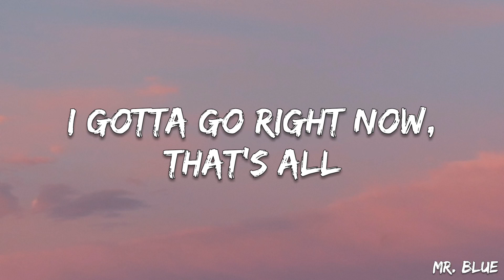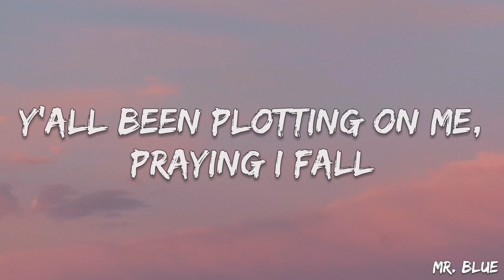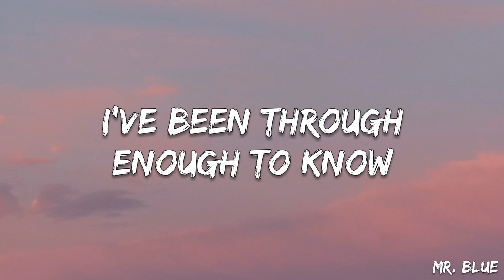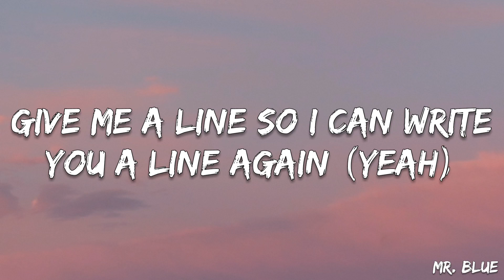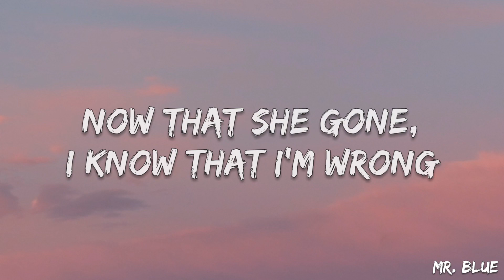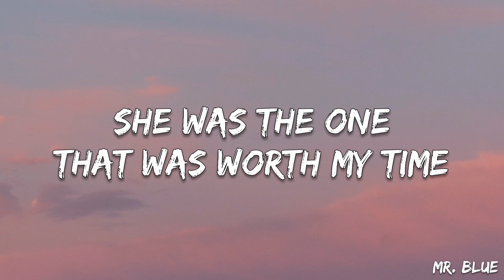Lil Peep - Broken Smile (My all) - Lyrics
“Broken Smile (My All)” is the first song off Lil Peep’s posthumous album, Come Over When You’re Sober, Pt. 2. The song was produced by the LA-based producer and main producer of the album, Smokeasac with the help of Dylan Cooper and the multiplatinum songwriting and music production trio The Invisible Men alias IIVI. The song’s intro was taken from Lil Peep’s verse on Craig Xen’s track, “UNBREAKABLE” released in November of 2015.

The song’s chorus samples Peep’s part out of PatrickxBlue’s song with him of the same name: “Broken Smile,” released in 2017.

This song sets the theme of loss, sadness, and desire that is present throughout the album. The title suggests the person that he considered his lover has a broken smile, giving the imagery of a face in painful hopelessness which would be wjhat the other person would feel.